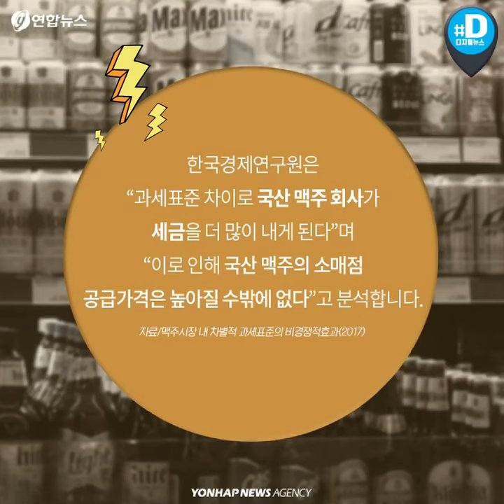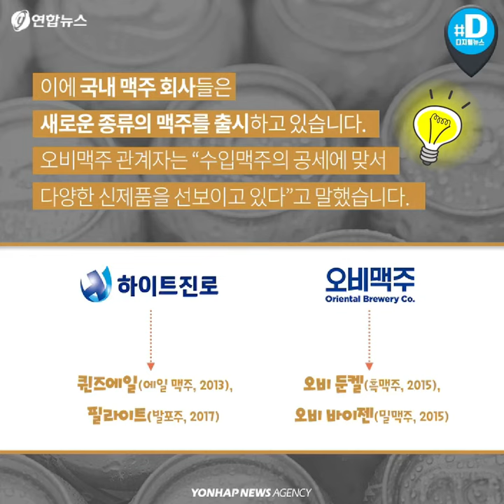국산보다 싼 수입 맥주의 비밀